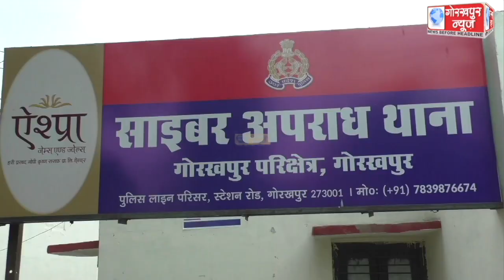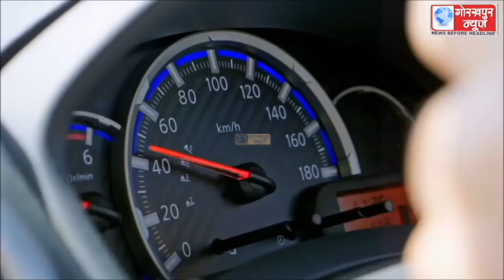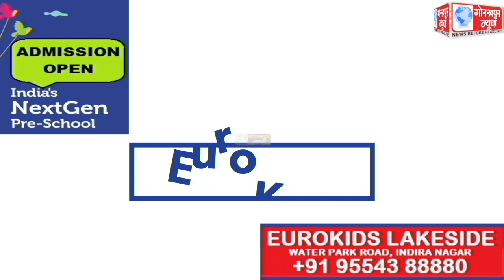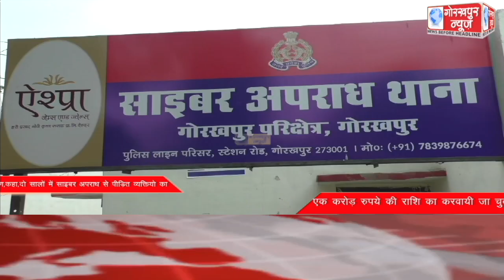GORAKHPUR NEWS 23-06-2022